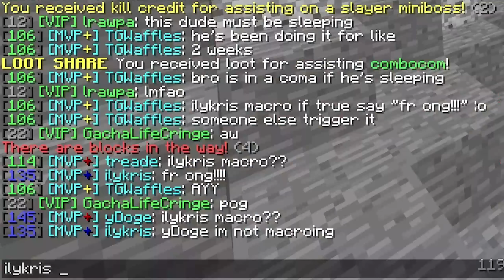Auto Chat Sven Macroer?? | Minute Macro | Hypixel Skyblock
IGN:
► BenC1ark
Server IP:
► mc.hypixel.net
♪ Onion (Prod. by Lukrembo)